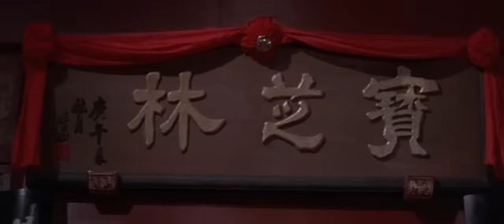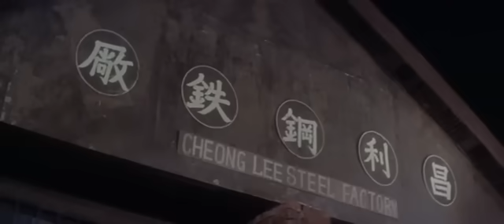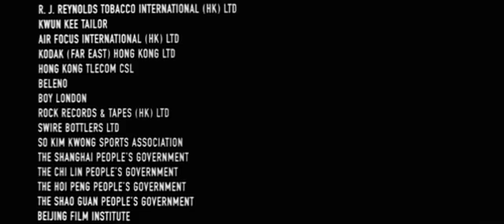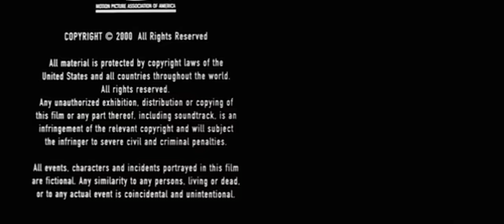Részeges karatemester 2 Teljes film (Jackie Chan)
Az első világháború kitörése előtt, a Mandzsu dinasztia bukása, és az egyre sűrűbb helyi felkelések, népmozgalmak ideje kifejezetten kedvezett egy nagyszabású csempészhálózat kialakításának Kínában. A mindenre hajlandó, eszközökben nem válogató angol konzul vezetésével, a helybeli tisztviselők mohó közreműködésével kísérlet indul a koronaékszerek kicsempészésére az országból. Csak egy valakinek, a legendás hősnek, Wong Fei-hungnak van elegendő bátorsága ahhoz, hogy szembeszálljon az ősi kultúrát sem tisztelő bűnözőkkel. ...